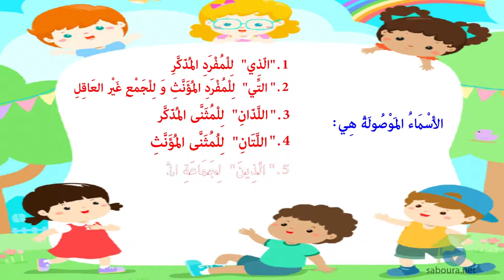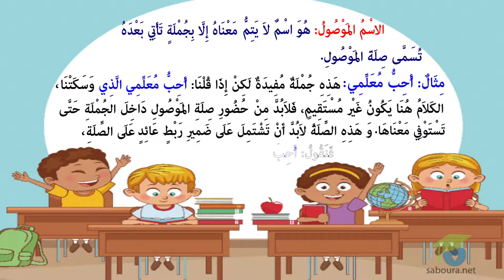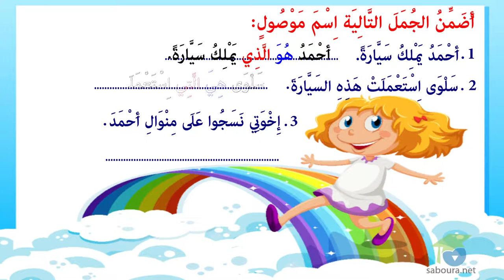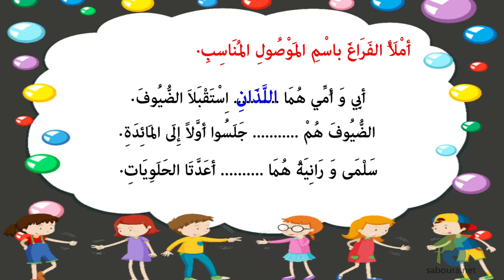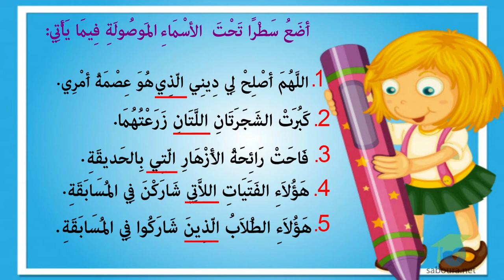رسم الأسماء الموصولة